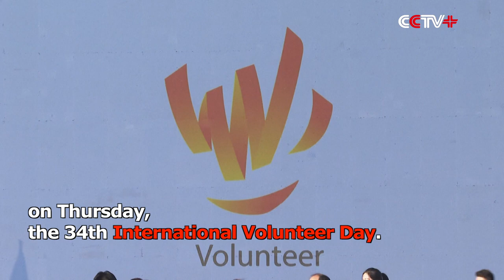Beijing Winter Olympics Unveils Volunteer Logo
The Beijing 2022 Olympic and Paralympic Winter Games unveiled the logo, songs and promotional video of the volunteer programs at a launch ceremony of global recruitment drive for Games volunteers in the newly completed Shougang Big Air competition venue on Thursday, the 34th International Volunteer Day.